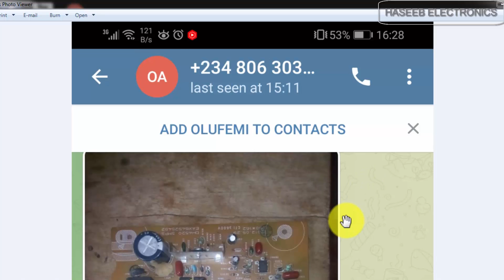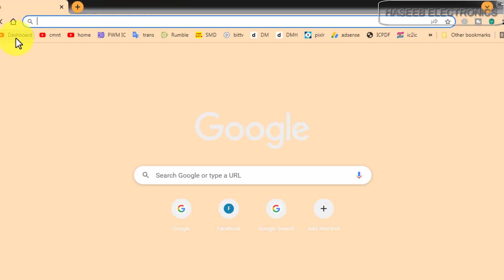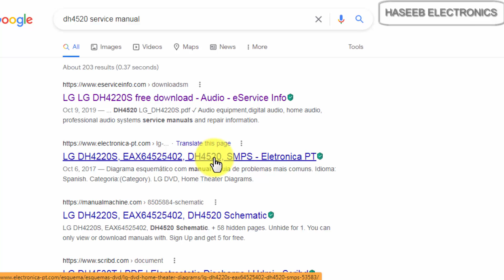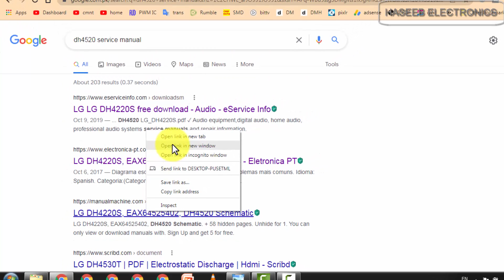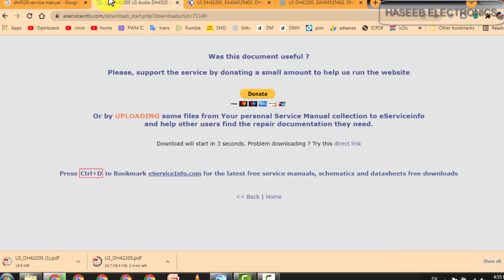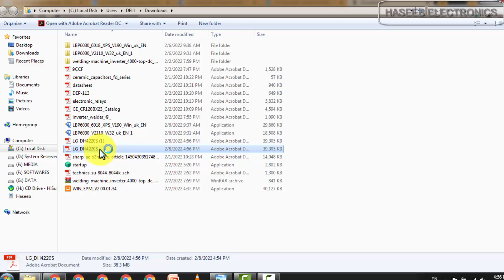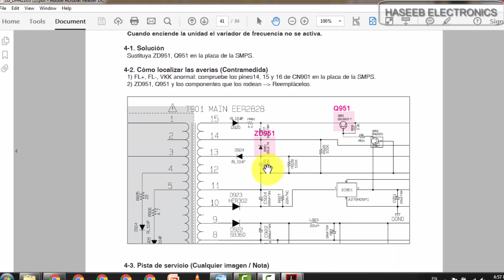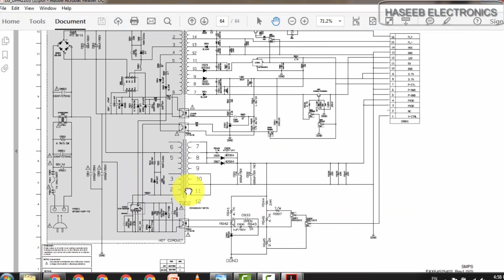{558} How To Download Circuit Diagram, Schematic, Service Manual, Repair Manual, Maintenance Manual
How To Download Circuit Diagram, Schematic, Service Manual, Repair Manual, Maintenance Manual i explained the complete tutorial.
How To Download Circuit Diagram,
how to download schematics,
how to download service manual,
how to download repair manual,
how to get circuit diagram,
how to get diagram,
how to download,
circuit diagram for led tv,
led tv combo board circuit diagram,
inverter welding machine diagram,
inverter welding machine circuit diagram,
igbt inverter welding machine circuit diagram,
haseeb electronics,
inverter ac board circuit diagram,
inverter circuit,